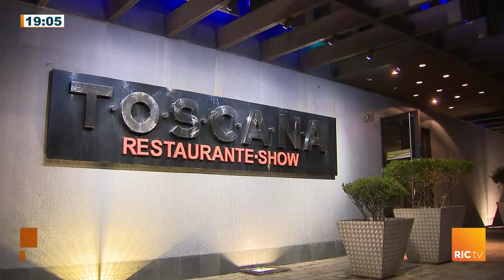Telespectadoras do Cidade Alerta ganharam um jantar especial com Paulo Gomes e Lúcio